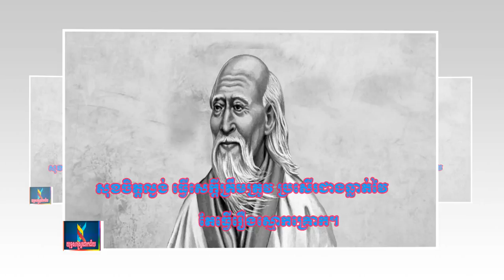Episode 306: ស្ងប់ដោយអវិជ្ជា - សំណាងរបស់មេដឹកនាំ - សំណាងរបស់រាស្រ្ត - ប្រតិទិន២២២ថ្ងៃ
ប្រធានបទ៖ ​​  ស្ងប់ដោយអវិជ្ជា - សំណាងរបស់មេដឹកនាំ - សំណាងរបស់រាស្រ្ត - ប្រតិទិន២២២ថ្ងៃ
ខ្ញុំបង្កើតវីដីអូឡើង ក្នុងគោលបំណង ចែករំលែកនូវចំណេះដឹង បទពិសោធន៍ និងភាពរីករាយ...